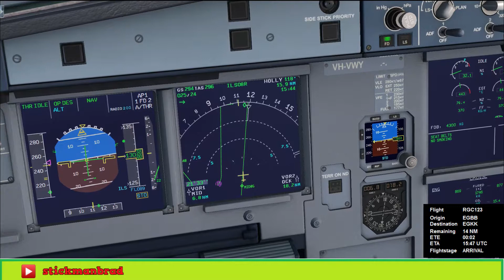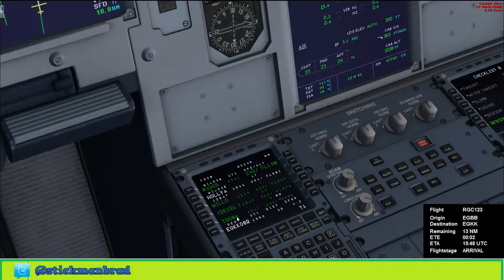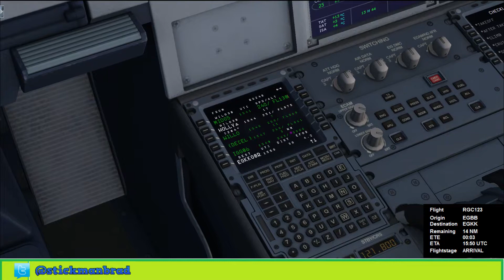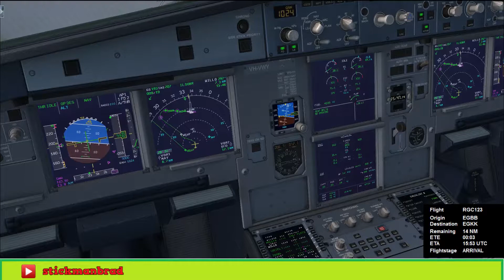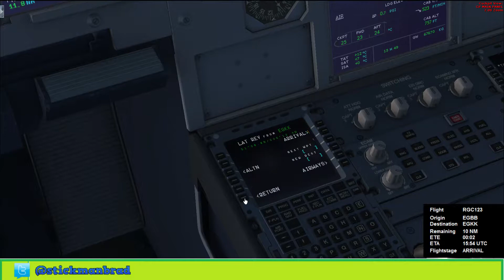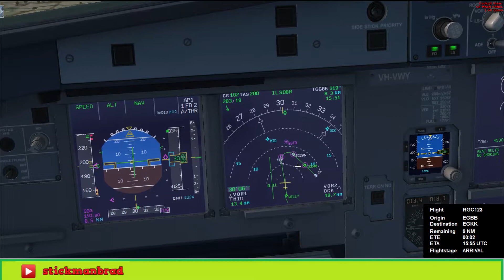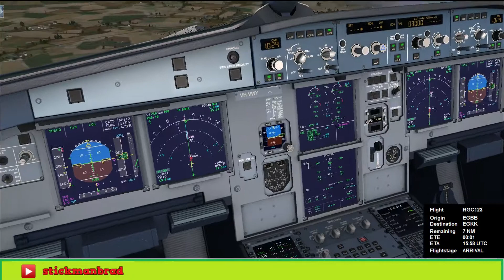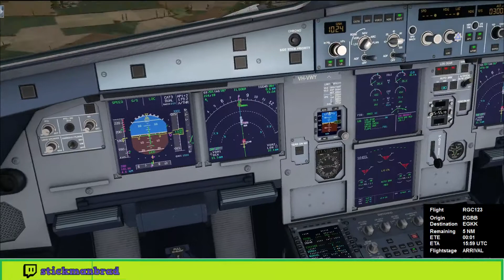Playing some FSX EGBB-EGKK VATSIM! Pt.2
Come and Watch Some FSX Vatsim! Pt.2